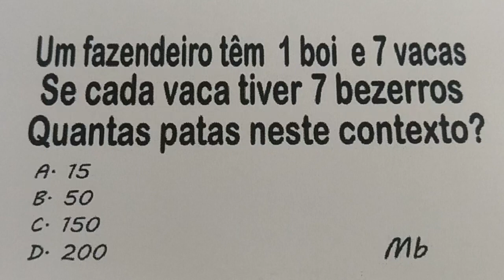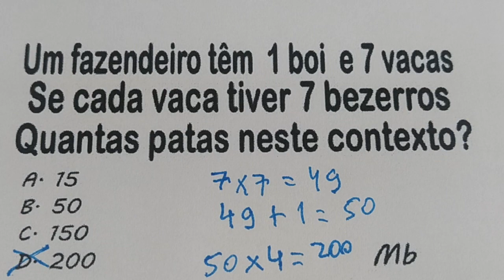#432 - 1 QUESTÃO DE LÓGICA - MATEMÁTICA PARA TODOS - VAMOS PARA CIMA CONHECIMENTO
Um fazendeiro têm  1 boi  e 7 vacas. Se cada vaca tiver 7 bezerros. Quantas patas neste contexto?
A. 15
B. 50
C. 150
D. 200